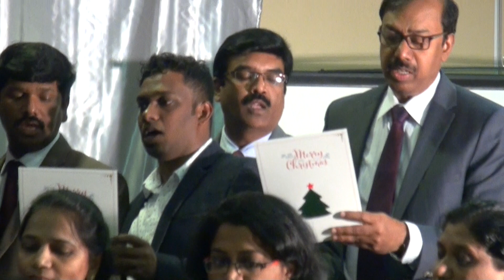Mannum Vinnum - Christmas 2018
Title: Mannum Vinnum
Recorded during the Christmas Program at DACF on 22 December 2018.
Keyboard & Arrangements: Reeves
Guitar: Godwin
Mixer: Bro Jayasingh